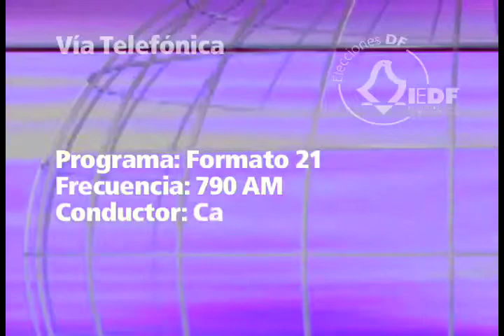Entrevista a la Consejera Electoral Beatriz Claudia Zavala Pérez en Formato 21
Entrevista de Carlos González del programa Formato 21 en 790 AM, a la Consejera Electoral Beatriz Claudia Zavala Pérez quien nos habla sobre las campañas del Proceso Electoral Ordinario 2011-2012.